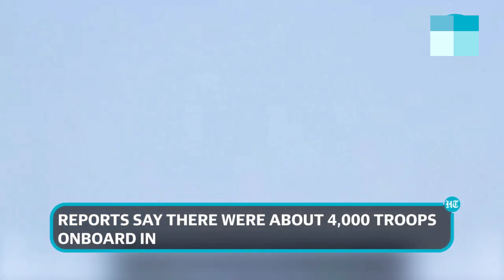Iran’s Speedboats &amp; Drones Swarm U.S. Warship In Tense Encounter In Strait Of Hormuz | Watch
Iran released a video of its drones and speedboats swarming an American warship. The tense encounter between the two sides took place in the Strait of Hormuz. The video shows USS Batan passing through the Strait accompanied by choppers. The IRGC then issued a warning to the American Warship to exit Iranian waters. Watch the video for more.